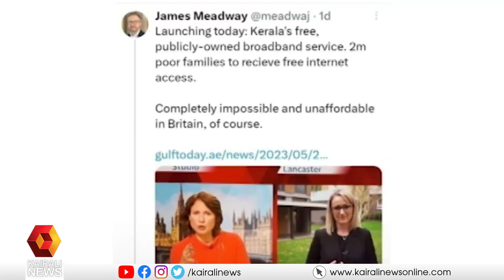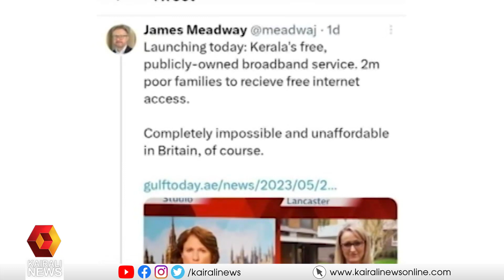രാജ്യാന്തരതലത്തില്‍ ചര്‍ച്ചാവിഷയമായി കെ ഫോണ്‍ | K Fone | Kerala Government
ഇക്കാലത്ത് ഇംഗ്ലണ്ടിനു പോലും സങ്കല്‍പ്പിക്കാന്‍ സാധിക്കാത്തതാണ് കേരളം നടപ്പിലാക്കിയതെന്ന് പ്രമുഖ സാമ്പത്തിക ശാസ്ത്രജഞന്‍ ജെയിംസ് മിയാഡ് വേ
K phone has become a topic of discussion at the international level